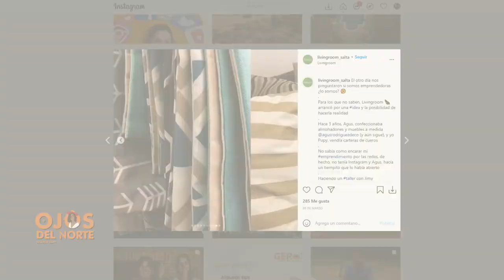Visitamos la feria Livingroom en Salta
Conozcamos el espíritu emprendedor de Pupy y Agus las creadoras de Livingroom una comunidad de emprendedoras.